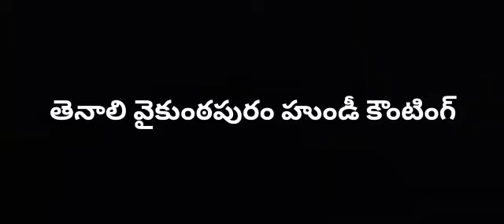వైకుంటపురం లో హుండి కౌంటింగ్